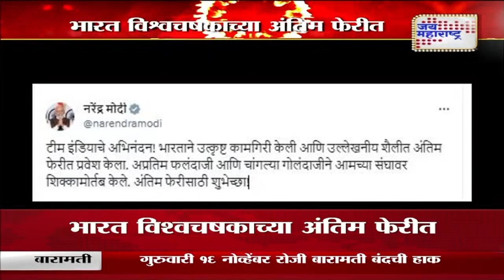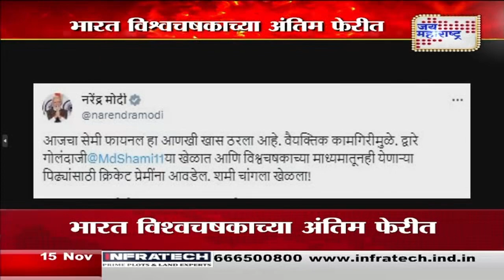World Cup 2023 । न्यूझीलंडवर भारताचा रोमहर्षक विजय । Marathi News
भारत विश्वचषकाच्या अंतिम फेरीत
न्यूझीलंडवर भारताचा रोमहर्षक विजय
अंतिम फेरीत भारतासमोर कोण ?